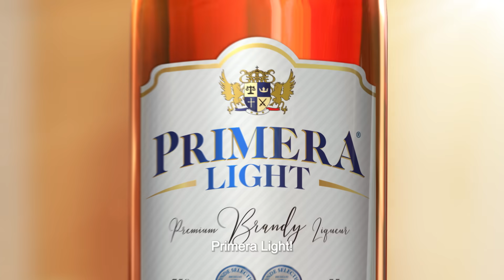Salamats, Pri!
Salamats, may trabaho na naman akong magsulat ng caption! Whoo!

Marami man ang dumaan na pagsubok, mas marami pa rin tayong dapat ipagpasalamats! Katulad nito! Isang bagong kanta para sa ating lahat! Sabayan niyo kami at sama-sama nating sabihing SalamatsPri!

ASC Ref No. S080P112321PS